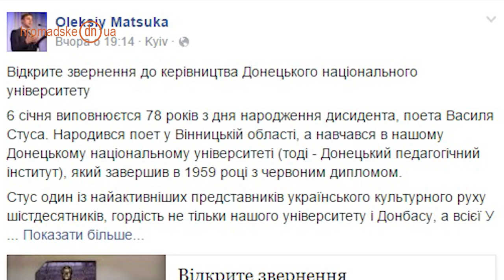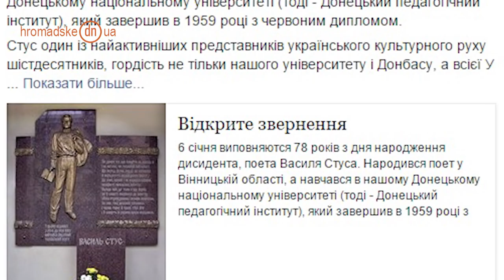Новости Донбасса за 06.01.2016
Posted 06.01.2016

News of Donbas for 06.01

Presidnt Petro Poroshenko signed the law which makes the certificates of IDPs’ from the ATO zone and the Crimea termless, according to the information of “Levyi Berih”. The law was enacted on November 3, but the President vetoed it on November 26 and made some amendments. Verkhovna Rada agreed and enacted the document for the second time on December 25. Poroshenko signed the law on December 6, and then it will come into force.
According to the new law, the IDPs’ certificate is termless. The law abolishes the stamp of the State Migration Service on the reverse side of the certificate. There will be no checkups of IDPs’ residence and no IDPs’ duty to inform the respective bodies about the real place of their residence and to visit the migration service half-yearly.

Those IDPs who had not been able to quit their jobs before they left the ATO zone or the Crimea may submit an application to employment agencies in their new places of residence to terminate the employment contract.

It is fixed in the new law that the information whether the IDP is living in the new place should be presented to social security bodies by state registers; social security agencies may get it exchanging information with other social security bodies, volunteer and other organizations which render help to IDPs.
Slovyansk budget will not be in a festive mood on Christmas. This year the community will have an extra burden of 48 million of expenses, according to Ihor Kovalev, Chief of the city council financial department.

The 78th anniversary of Vasyl Stus, dissident and poet, is marked on January 6. He was born in the Vinnytsya region, but was a student of Donetsk National University (at that time Donetsk Pedagogical Institute) which he graduated from with the Diploma with Honours in 1959. Oleksiy Matsuka, Radio Svoboda journalist and Chairperson of the board of the NGO “Donetsk Institute of Information”, has initiated the appeal to the administration of the University, which is now located in Vinnytsya, to give the University the name of Vasyl Stus.

Donbas Public TV journalists asked residents of Slovyansk and Mariupol what they know about Vasyl Stus’ life and creative activity.